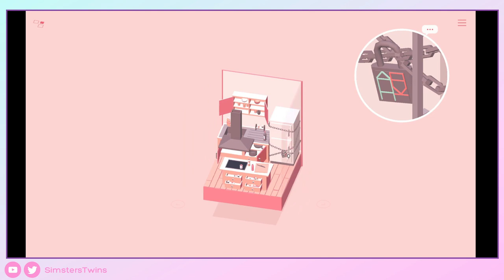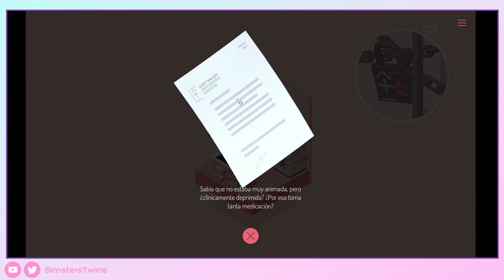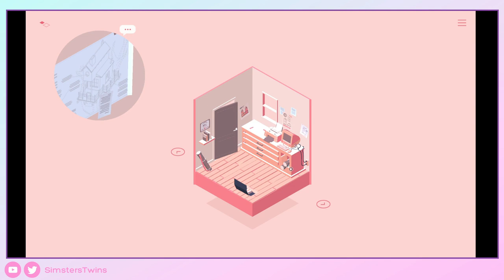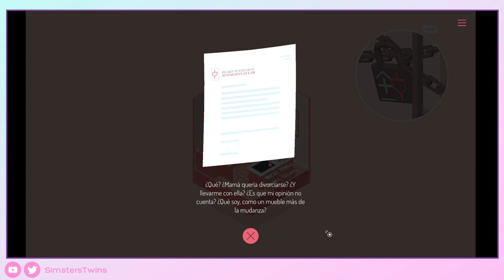♦ The Almost Gone - Capítulo 1- Gameplay Walkthrough - Sin Comentar